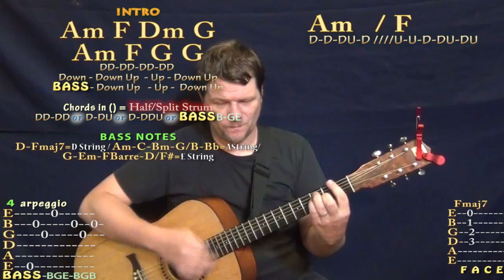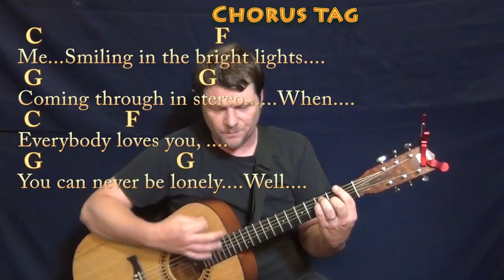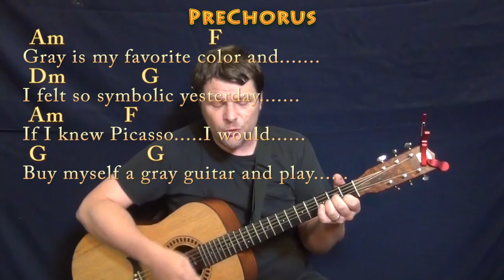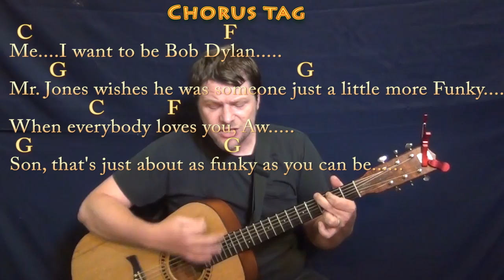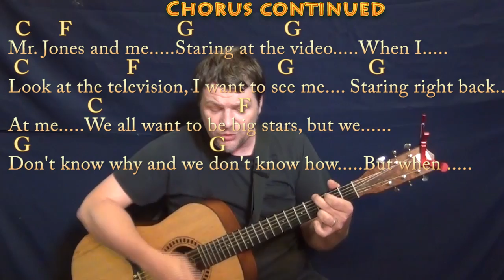Mr. Jones (Counting Crows) Guitar Cover Lesson with Chords/Lyrics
Woohootiehoo and Best of luck! ...In memory of Ria Duke. Dedicated to Beren, Laci and Pascal. Firefly Lane... Someday Place. A Sunset in the Garden... munsonmusiclive music lesson cover SONGBOOKS